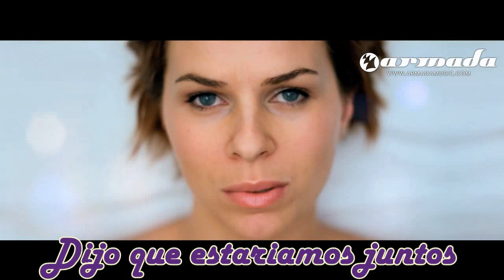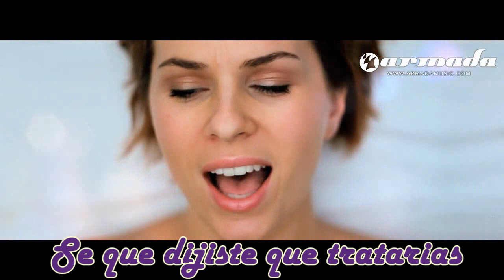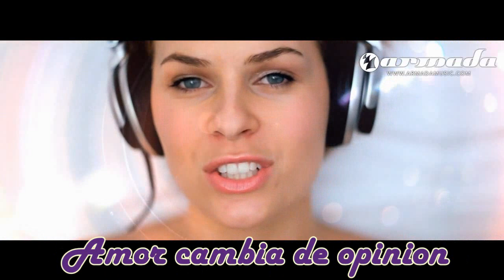Cerf Mitiska & Jaren - Beggin You HD Subtitulado Español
LINDO VIDEO!